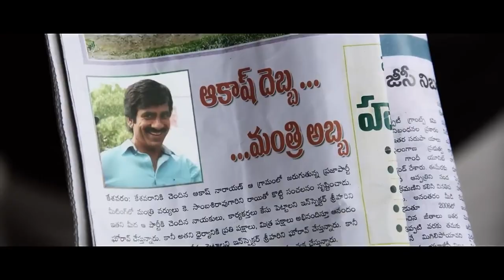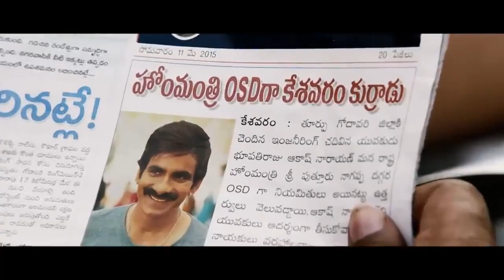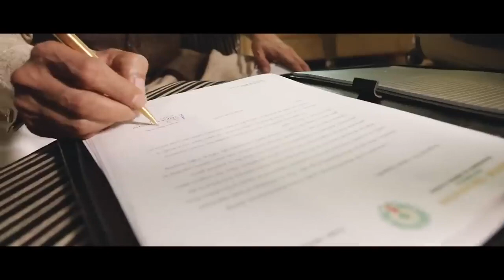New Released Full Hindi Dubbed Action Movie Ravi Teja, Rakul Preet Singh New Movie